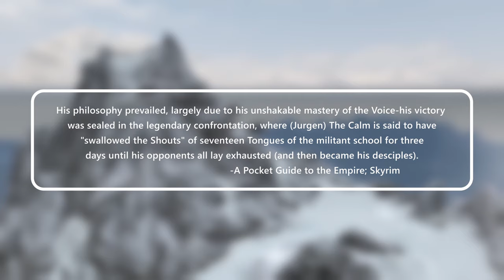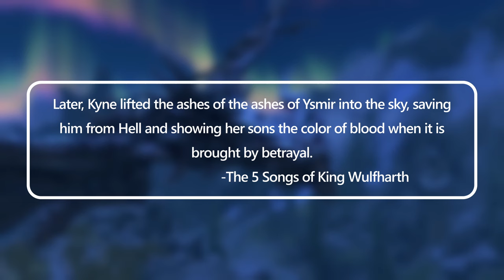Who Is Jurgen Windcaller? | Elder Scrolls Lore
Jurgen Wincaller is a name heard in any playthrough of Skyrim, but little information about him is directly given to the player so I have compiled it to learn who he really is.

Chapters:

00:00 - Intro
00:12 - History
01:57 - Greybeards
03:08 - Ustengrav
06:52 - The Horn
07:30 - Dragonborn
08:54 - In Game
09:37 - Outro